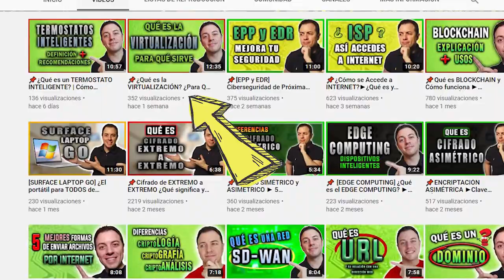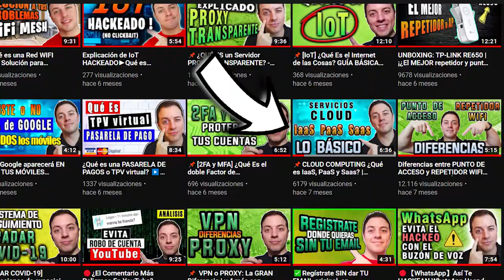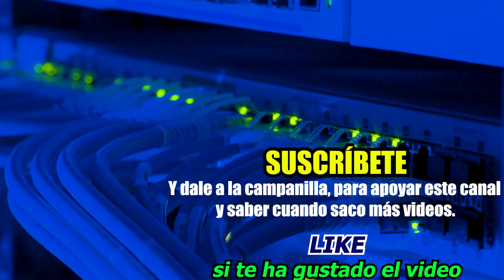📌TIPOS de VIRTUALIZACIÓN► 10 tipos de virtualización explicadas (de S.O., VDI, VPS, hardware, etc.)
ℹ️ Si quieres diferenciar los TIPOS DE VIRTUALIZACIÓN, este es tu video. Explico VDI, VPS, virtualización hardware, de sistemas operativos, etc.